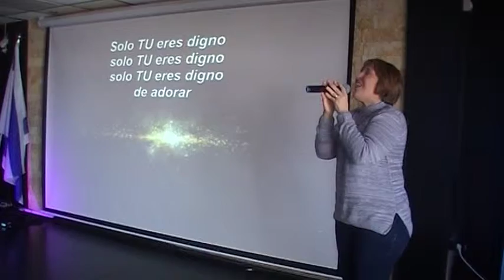Baboquer hu Baerev